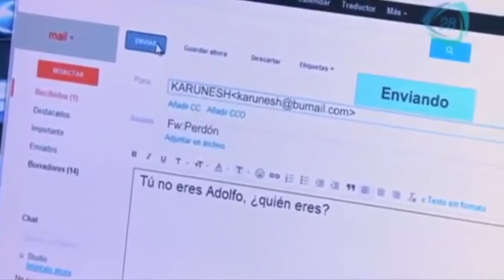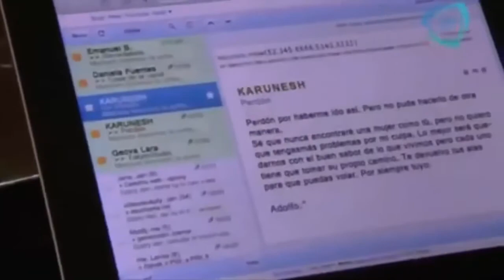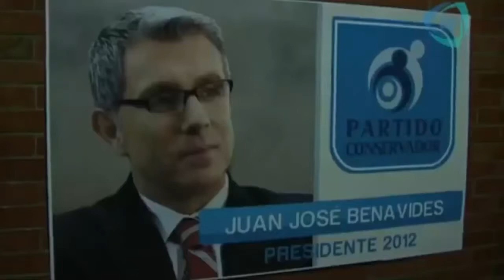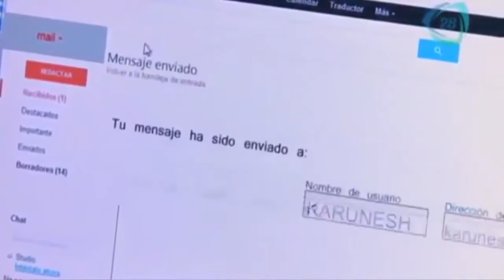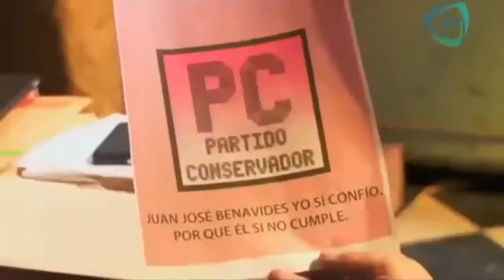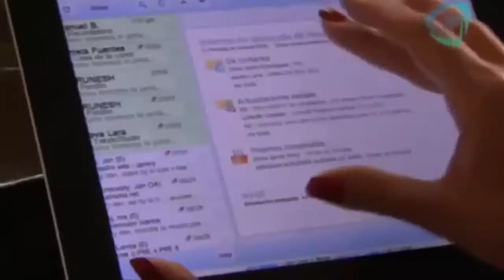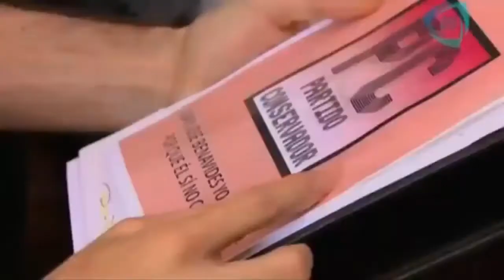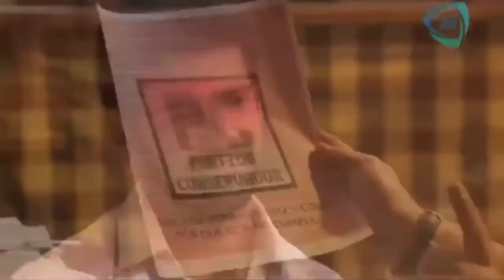Infames Capitulo 104 HD